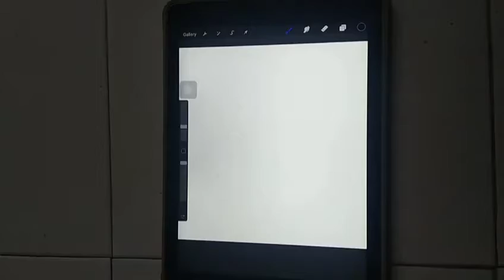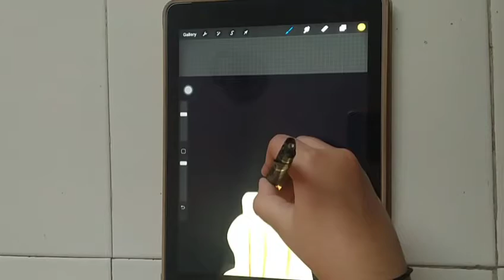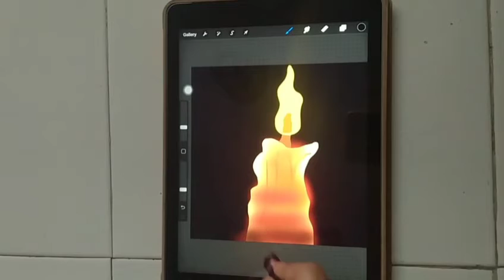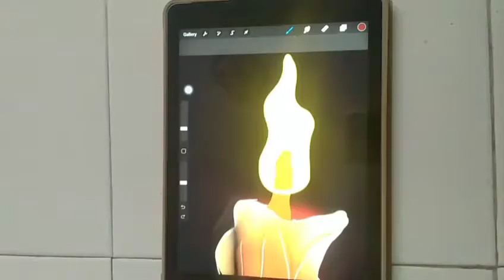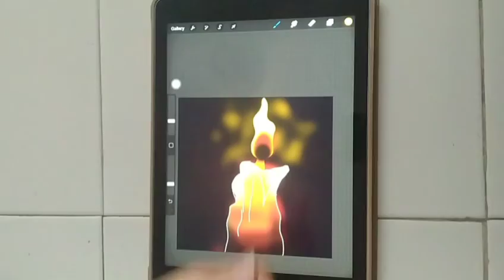how to draw a candle in progreate